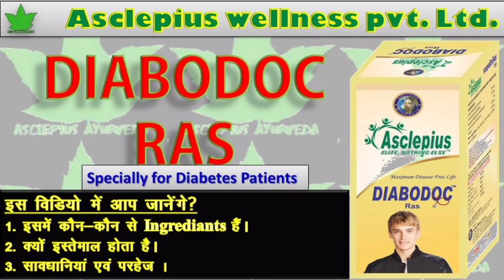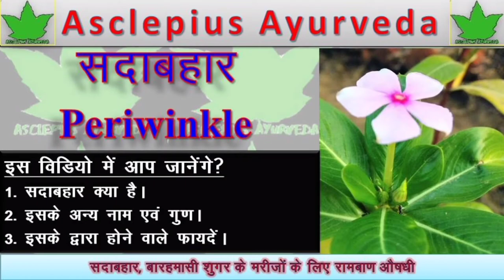AsclepiusAyurveda youtube channel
Asclepiuswellness, AWPL